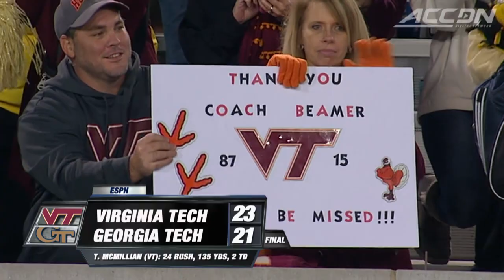Virginia Tech vs. Georgia Tech Football Highlights (2015)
Virginia Tech traveled to Atlanta to take on Georgia Tech in Frank Beamer's last Thursday night game as head coach of the Hokies.  It was a defensive battle with 5 total turnovers but Virginia Tech got the road win 23-21.  With 5 wins on the season, Virginia Tech is now one win away from their 23rd consecutive bowl appearance.